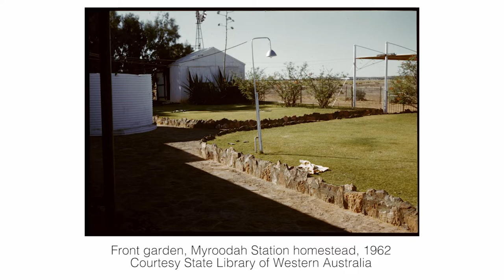Tracks We Share: Maggie Green (Spinifex Hill Studio)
Cultural Warning: Aboriginal and Torres Strait Islander people are advised that this video contains the image, voices, artworks, name or stories of people who have passed.

TRACKS WE SHARE: CONTEMPORARY ART OF THE PILBARA is a landmark exhibition celebrating the Aboriginal artists and artwork of Western Australia’s Pilbara region.

TRACKS WE SHARE: CONTEMPORARY ART OF THE PILBARA brings together more than 70 artists and over 200 artworks, and features the most exciting contemporary art coming out of the Pilbara region while paying homage to the legacy that has informed it.

A collaboration between FORM; The Art Gallery of Western Australia; Aboriginal art centres Cheeditha Art Group, Juluwarlu Art Group, Martumili Artists, Spinifex Hill Studio and Yinjaa-Barni Art; and independent artists Katie West, Curtis Taylor, and Jill Churnside; the exhibition is on display 11 March - 28 August 2022.

Video by Peacock Visuals.